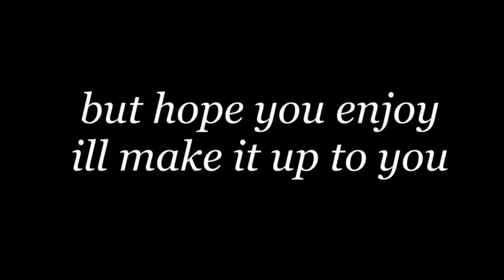bullying all the defaults...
I got more vids on the way enjoy!

Comment Any Suggestions, Tips, Hints, or Fixes Down Below!